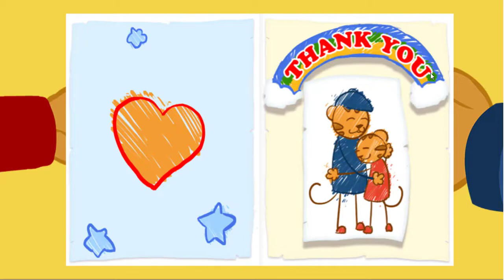Daniel Tigre en Español - Compartir con tu Hermana #2